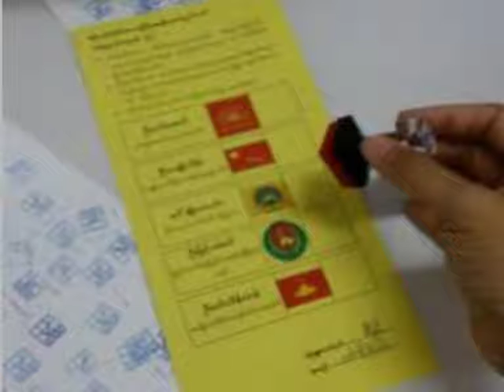CLASS 9th SOCIAL SCIENCE | CHAPTER 11 Ideology and expansion of democracy